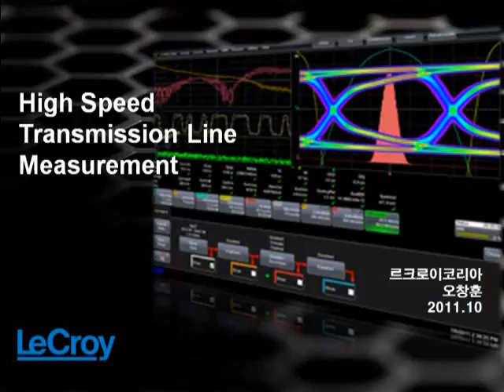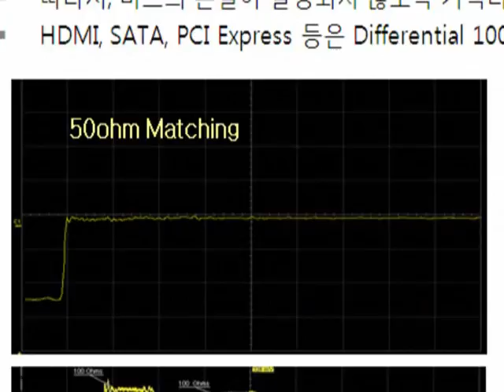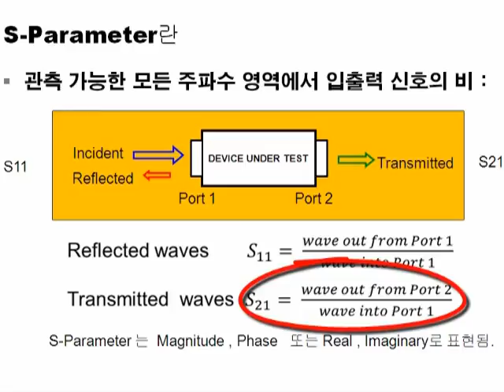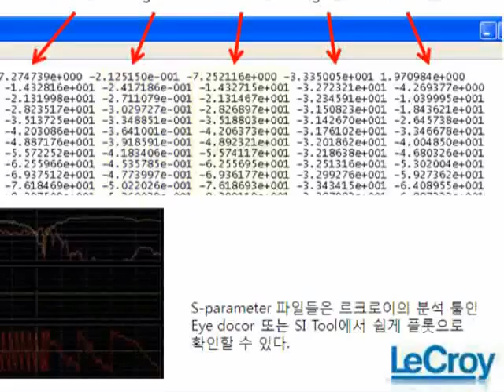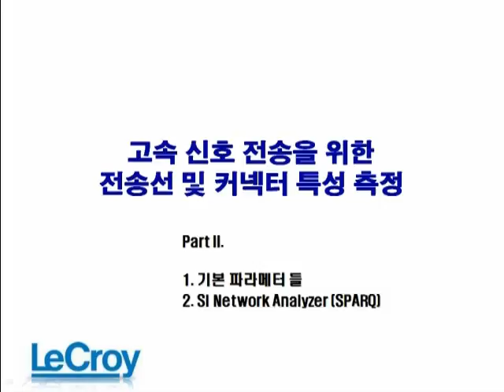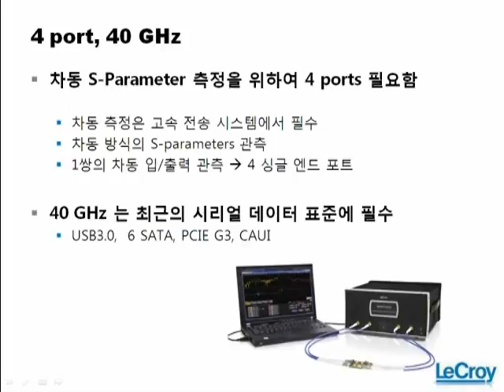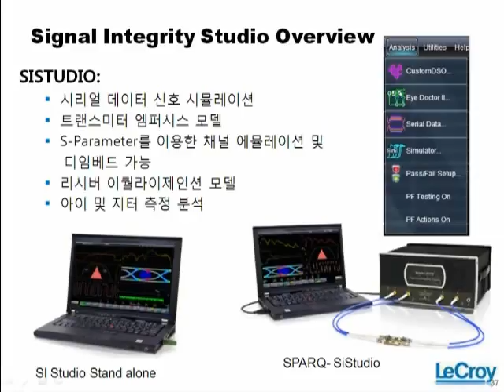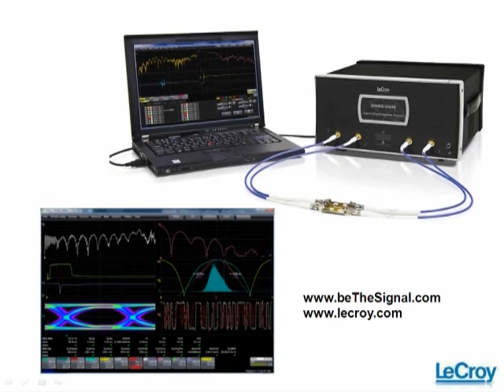S-Parameter 측정과 SI Tools 활용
질문하러 가기-

이번 웹 세미나에서는 일반적인 신호 전송에서 발생하는 손실을 판단하는 S-Parameter에 대한 정의를 시작으로, 인터커넥트 시스템의 S-Parameter를 측정하는 방법과 해석 방법 그리고 측정된 S-Parameter 결과를 이용하여, 시그널 인테그레티 툴에서 어떻게 적용하여 분석하는 지를 소개합니다. 이번 웹 세미나를 통하여 S-Parameter의 의미와 그에 따른 신호 품질이 어떻게 달라지는 지를 알 수 있을 것입니다.